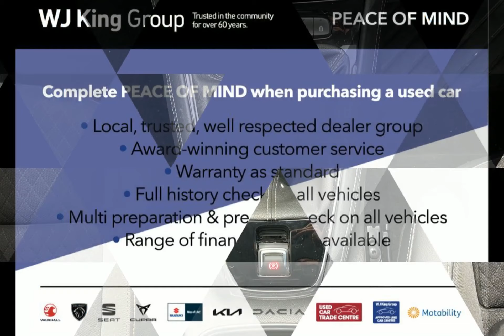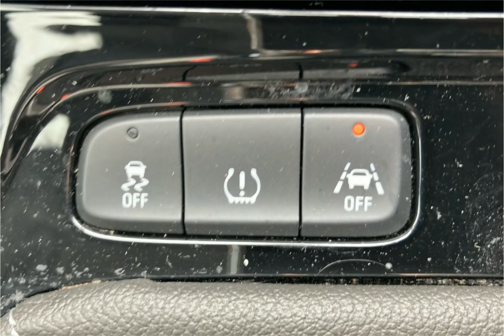WJ King are pleased to offer MM19UMF at an amazing price